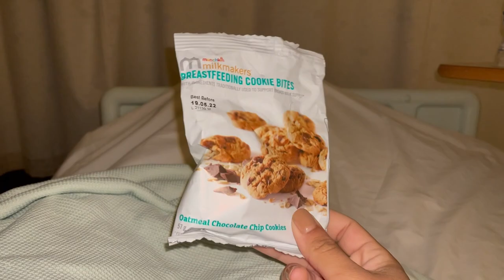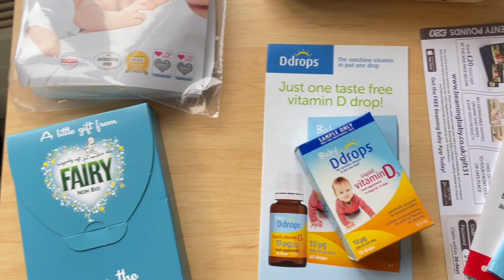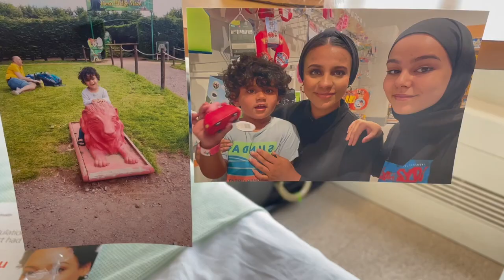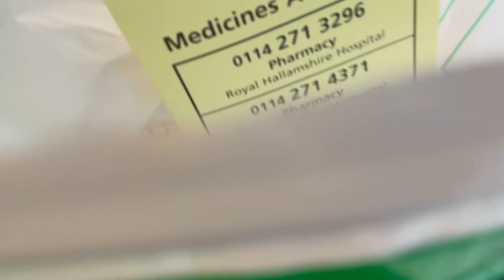MY STAY IN A UK MATERNITY WARD | VLOG | JESSOPS WING | Madalene H.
I had a feeling my stay in the hospital after giving birth would be a lengthy one, so I figured I would bring you all along with me and show what a typical day in a maternity ward looked like for me.

I hope you are all staying safe and well. Till next time x